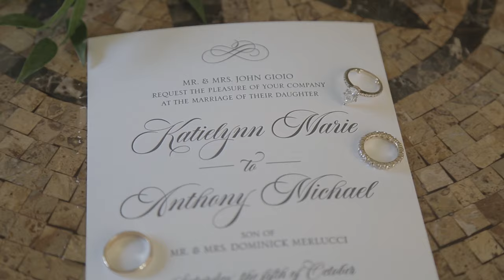Kaitylynn & Anthony - Romantic Fall Wedding at the Villa Barone| Fantasy Flash Studios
For more information about our wedding cinematography, as well as our photography packages, please visit fantasyflash.com for more information.